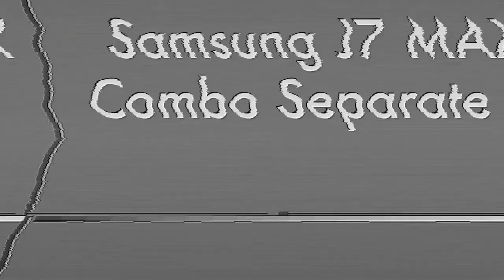Samsung J7 MAX ( Combo Seprate Only )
In this video we are separating Combo.
(Samsung J7 MAX)
We have used Glass Separator machine to remove Glass...